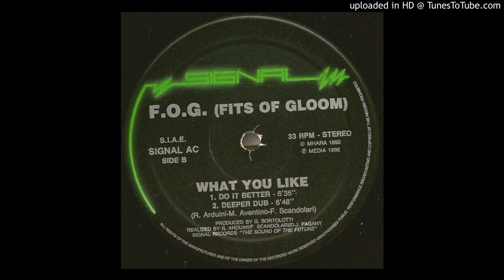F.O.G. (Fits Of Gloom) -- What You Like (Deep Dub)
Label:
Signal ‎-- SIGNAL AC
Format:
Vinyl, 12"
Country:
Italy
Released:
1992
Genre:
Electronic
Style:
Tribal House, Deep House